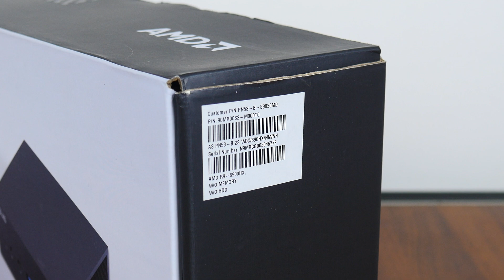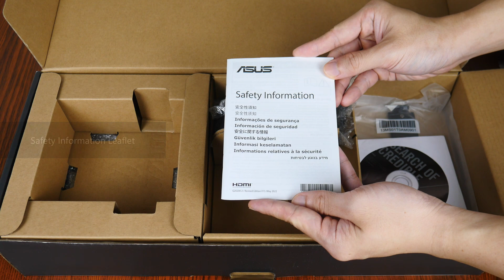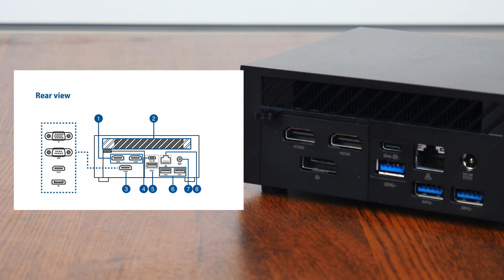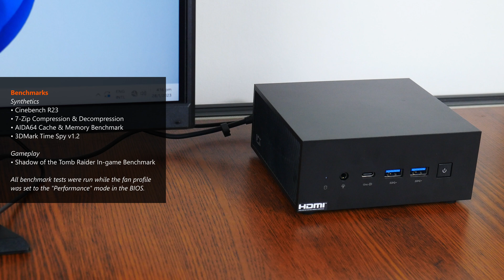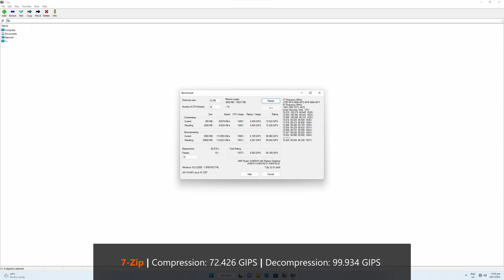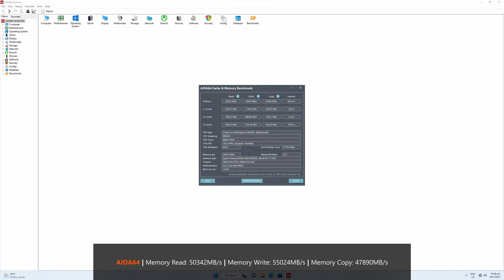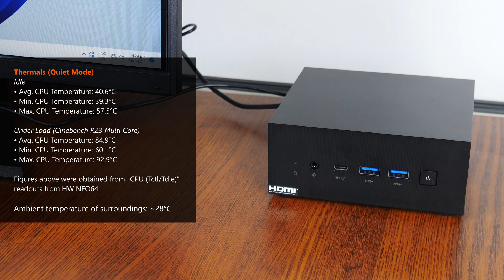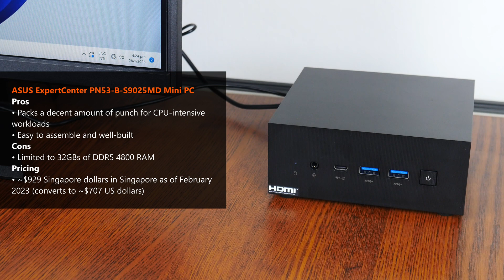AMD Ryzen 9 6900HX Mini PC Powerhouse: ASUS ExpertCenter PN53 Review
Are you on the lookout for a desktop PC that packs a powerful processor for CPU-intensive productivity tasks, and yet occupies a small footprint and doesn't consume too much power? The ExpertCenter PN53 series of mini PCs by ASUS might just fit the bill. For today's video, ALKtech takes a look at the ExpertCenter PN53-B-S9025MD, a barebones mini PC kit that features AMD's latest Ryzen 9 6900HX "Rembrandt" mobile processor, and support for DDR5 memory. Watch on to find out if this mini PC might just be the answer for your business or home computing needs!

0:00 Introduction
0:29 Packaging, Specifications & Accessories
3:47 Aesthetics & Physical Features
4:23 External Connectivity
5:45 Internals
7:46 Setting up the PN64
9:27 Test Setup & Benchmarks
10:22 Cinebench R23
10:36 7-Zip Compression & Decompression
10:49 AIDA64
11:11 3DMark Time Spy
11:29 Shadow of the Tomb Raider Benchmark
12:06 Acoustics
13:45 Thermals
14:53 Conclusion & Pricing

The mini PC featured in this video was a review unit provided on loan from ASUS Singapore.